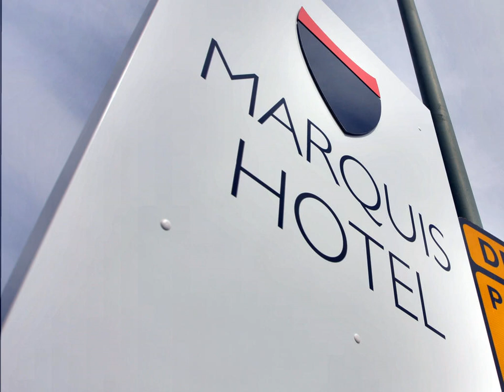Marquis Hotel - Torquay - United Kingdom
Marquis Hotel hotel city: Torquay - Country: United Kingdom

Address: Belgrave Road; zip code: TQ2 5HQ

The beautiful Marquis Hotel was built in the 18th century as a holiday home for the 3rd Marquis of Bute. Around 1920 it was converted into a fine hotel and retains many of the original features and has fine sea views.

 -- Le Marquis Hotel vous reçoit dans la belle demeure de vacances du 3ème marquis de Bute, construite au XVIIIe siècle.

 -- El bello Marquis Hotel ocupa una casa construida en el siglo XVIII para el tercer marqués de Bute, convertida en hotel cerca del año 1920. Conserva numerosos elementos originales y ofrece buenas vistas al mar.

 -- Das bezaubernde Marquis Hotel wurde im 18. Jahrhundert als Ferienresidenz für den 3. Marquis of Bute erbaut.

 -- Het prachtige Marquis Hotel is gebouwd in de 18de eeuw als een vakantiehuis voor de 3de Markies van Bute. Rond 1920 werd het omgebouwd tot een fijn hotel. Vele van de originele kenmerken zijn behouden en het hotel heeft een mooi uitzicht op zee.

 -- Il bellissimo Marquis Hotel è stato costruito nel XVIII secolo come casa vacanze per il III Marchese di Bute. Trasformato in un albergo raffinato intorno al 1920, mantiene molte delle sue caratteristiche originali e regala deliziose viste sul mare.

 -- O bonito Marquis Hotel foi construído no Século XVIII como uma casa de férias para o 3º Marquês de Bute. Por volta de 1920 foi convertido num hotel de qualidade que mantém muitas das características originais e belas vistas sobre o mar.

 -- 美しいMarquis Hotelは、ビュート侯爵三世の別荘として18世紀に建てられ、1920年頃に高級ホテルとして生まれ変わりました。オリジナルの雰囲気を残し、素晴らしい海の景色を望めます。  大規模改装済みの館内全ての客室に、新しいバスルームが備わっています。44部屋ある客室すべてに、専用バスルーム、薄型テレビ、無料Wi-Fi、紅茶メーカーが付いています。ビジネス目的でも休暇目的でも利用できます。  トーアビーパークに隣接するMarquis...

 -- 美丽的Marquis Hotel酒店始建于十八世纪，是布特侯爵三世（3rd Marquis of Bute）的度假屋，于1920年前后改造为一座极具原有特色并享有大海美景的精品酒店。  酒店经过大规模装修，其中包括为所有卧室配备了全新的浴室。酒店设有四十四间带连接浴室的卧室，而所有的卧室都配有平面电视、免费无线网络连接以及沏茶设施。酒店欢迎商务和度假客人光临入住。  Marquis Hotel酒店毗邻Tor...

 -- Piękny hotel Marquis został wybudowany w XVIII wieku, jako wakacyjna rezydencja 3 Markiz rodu Bute. Około 1920 roku obiekt przekształcono w elegancki hotel, który do dziś zachował wiele oryginalnych elementów wystroju.

 -- Красивое здание отеля Marquis был построено в 18 веке в качестве дома отдыха для третьего маркиза Бьют. Примерно в 1920 здание было преобразовано в прекрасный отель с завораживающим видом на море, сохранивший многие оригинальные черты.

 -- Det vackra Marquis Hotel har anor från 1700-talet och byggdes som semesterbostad åt den tredje markisen av Bute. Kring 1920 byggdes det om till ett elegant hotell och flera av de ursprungliga detaljerna har bevarats.

 -- تم تشييد فندق Marquis الجميل في القرن 18 كمنزل عطلات لماركيز Bute الثالث. وتم تحويله في حوالي 1920 إلى فندق راقي محافظ على العديد من المميزات الأصلية ومطل بشكل خلاب على البحر.  خضع الفندق لأعمال تجديد كبرى، بما في ذلك حمامات حديثة في جميع غرف النوم.

 -- Το όμορφο Marquis Hotel χτίστηκε τον 18ο αιώνα ως εξοχική κατοικία για τον 3ο Μαρκήσιο του Bute. Περίπου το 1920 μετατράπηκε σε ένα καλαίσθητο ξενοδοχείο και διατηρεί πολλά από τα πρωτότυπα χαρακτηριστικά, ενώ προσφέρει και εκπληκτική θέα στη...

 -- Det vakre Marquis Hotel ble oppført på 1700-tallet, som en fritidsbolig for den 3. Markien av Bute. Rundt 1920 ble bygningen omgjort til et fint hotell, med mange av de opprinnelige detaljene i behold. Hotellet gir deg fin utsikt over sjøen.